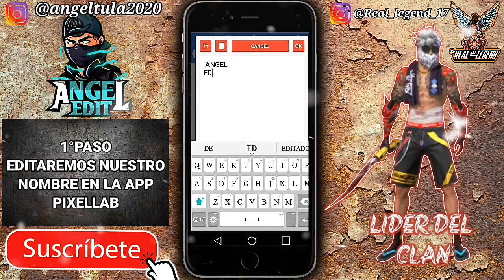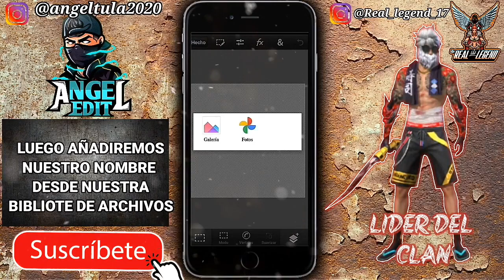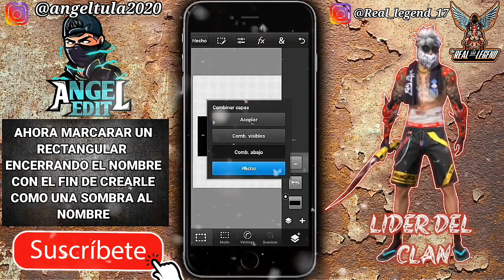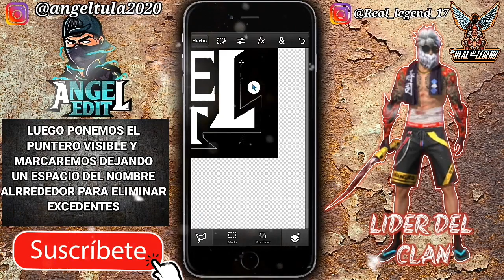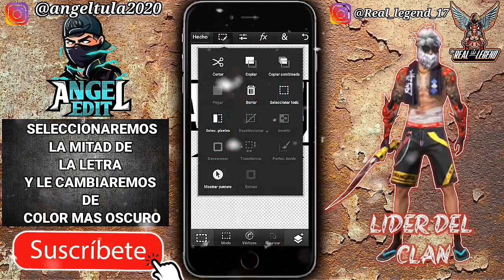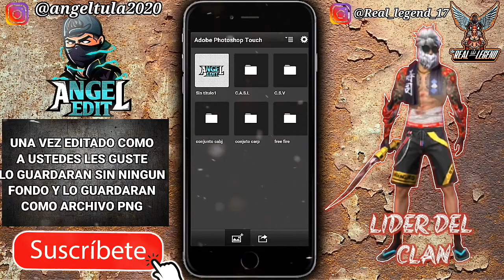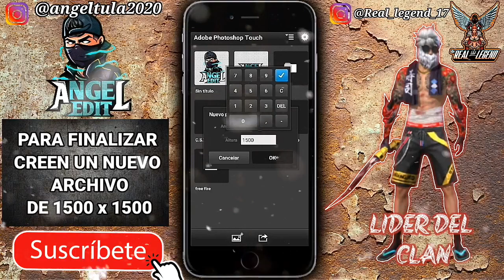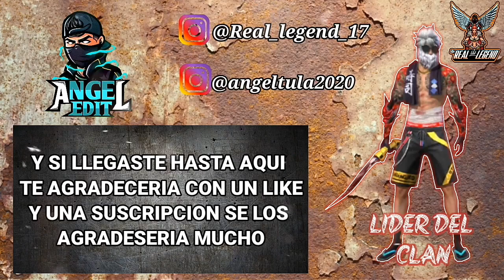COMO HACER TU LOGO PERSONAL EN ANDROID PARA FREE FIRE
Hola a todos en mi primer video les mostrare como hacer tu logo perzonal en android con unos cuantos pasos para ponerlo en instagram. Facebook o whatsapp... Usando solo dos aplicaciones

espero que les guste y disculpen el no poderlo explicar como hacerlo mediante la voz... Esq estoy un poco enfermos y no pude LO SIENTO al proximo video lo estare narrando paso por paso para mejor aprendizaje